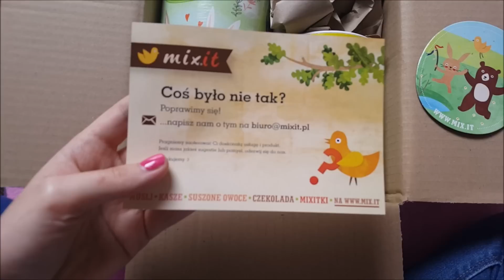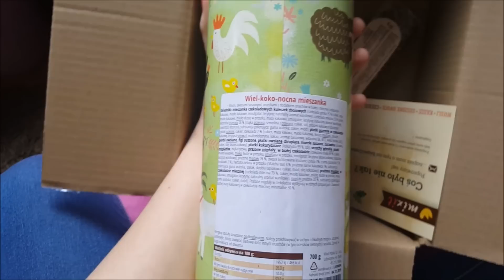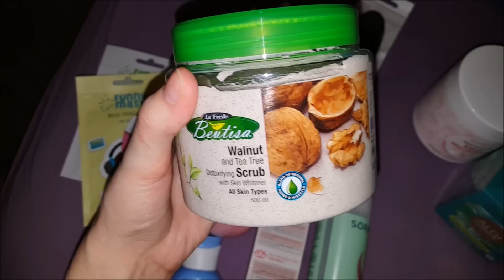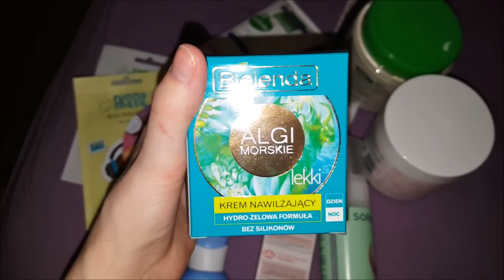VLOG: lecimy na ZAKUPY!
Rabat 10% do 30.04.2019 z kodem Wiel-koko-noc

SKRYTKA POCZTOWA:
Monika Gniadek
Ul.Plac Słowiański 1/3
Skrytka pocztowa nr 19
82-300 Elbląg